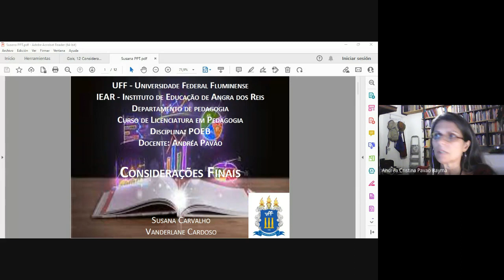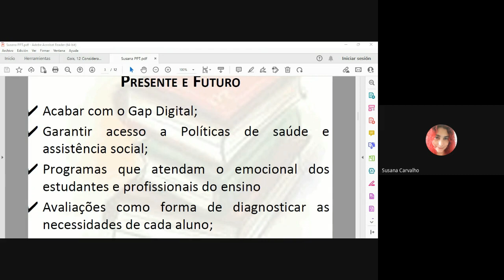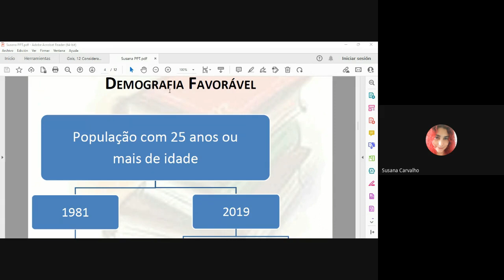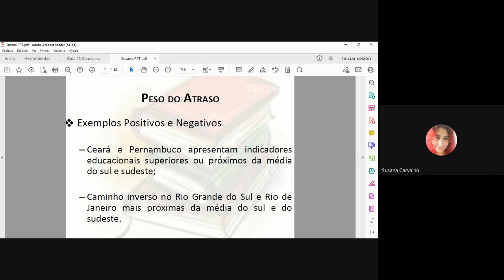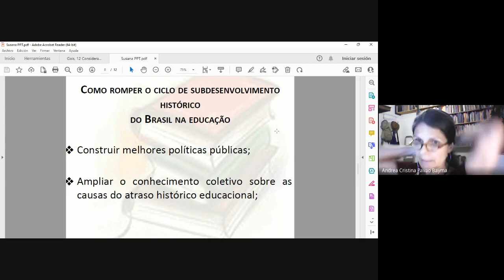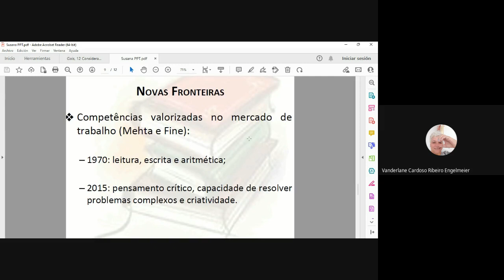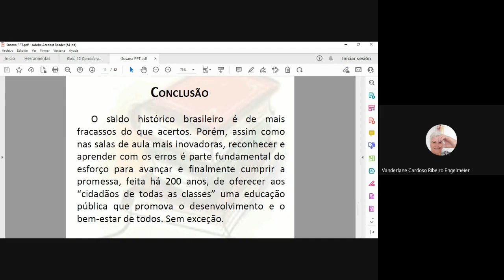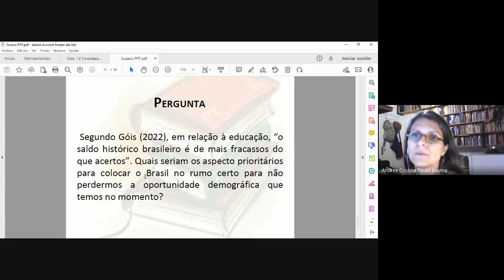Considerações finais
Seminário apresentado por Susana Viana e Vanderlane Engelmeier sobre o último capítulo do livro de Antonio Gois, "A que ponto chegamos".